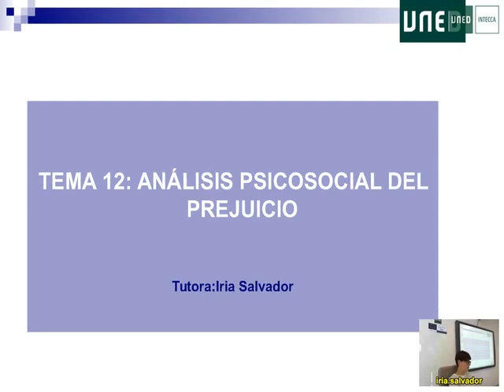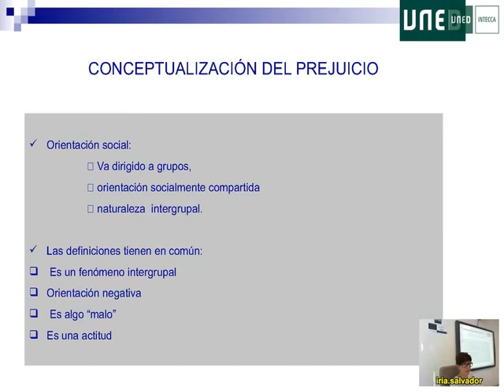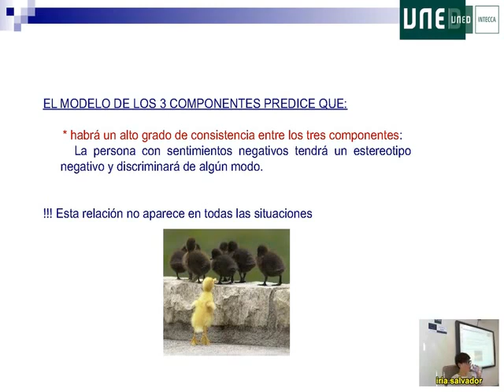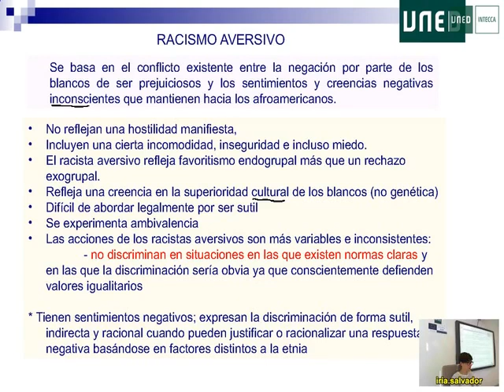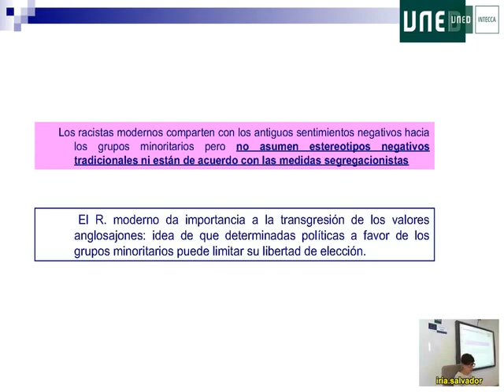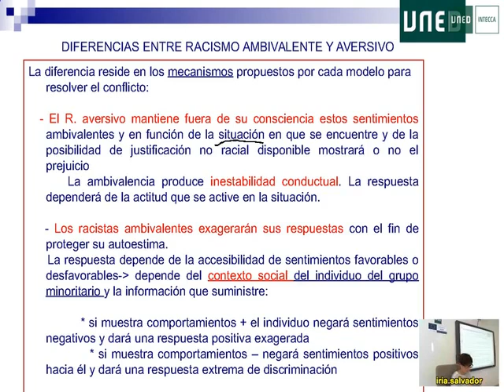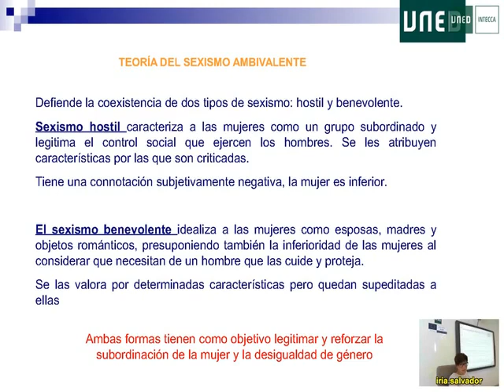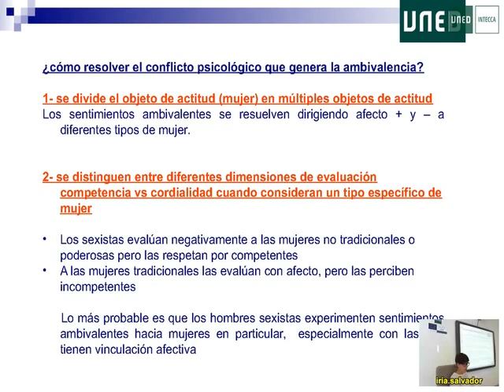19 Psicologia Social Iria Salvador 2016